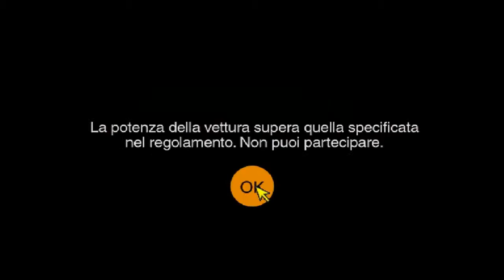CHE SCHIFO LE PATENTI! GRANTURISMO2 - GAMEPLAY - ITA [ep.03]